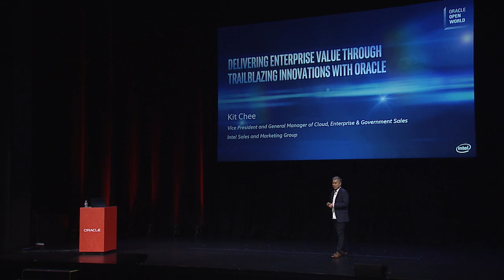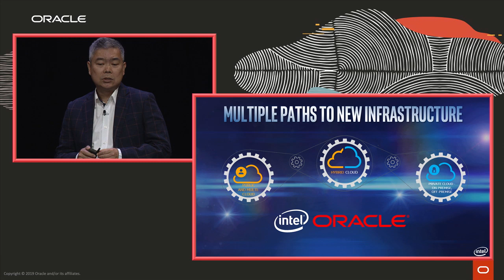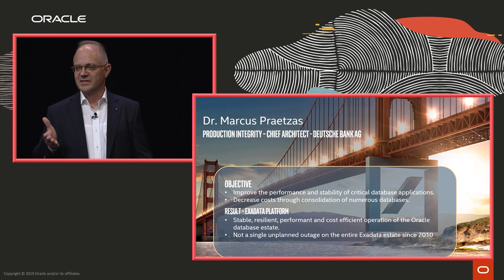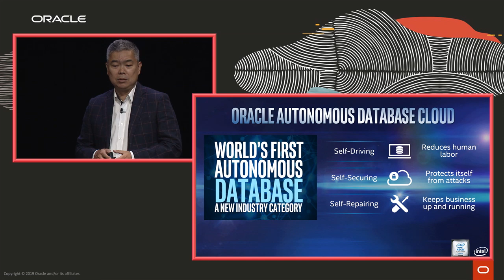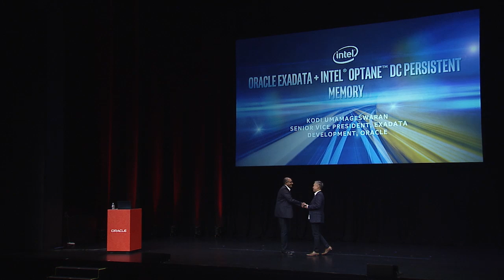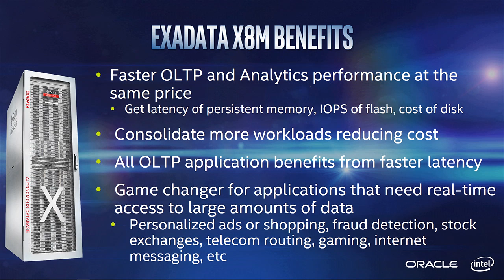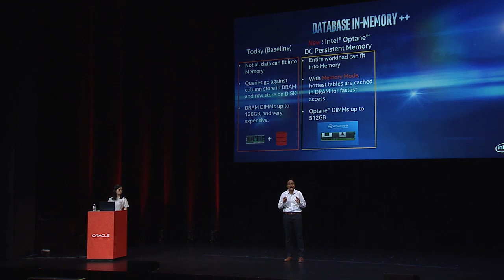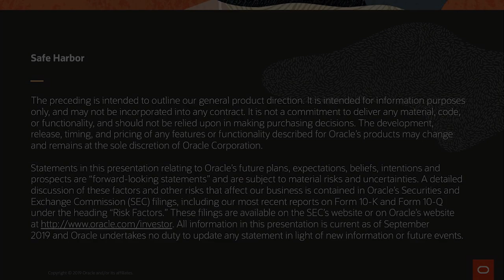Delivering Enterprise Value Through Trailblazing Innovations with Oracle: Oracle OpenWorld 2019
The market is digitalizing in the data-centric era. Modern enterprises are looking for innovative ways to deliver customer value. To compete in these ever-changing times, businesses will need to increase agility, improve efficiency, and reduce operational costs. With Oracle’s enterprise-class solutions based on Intel technologies, customers can extract and maximize the value that data represents to transform their business.

In this Oracle OpenWorld 2019 executive solution session learn how Oracle and Intel are partnering to bring these innovative solutions to market, and get a sneak preview of how Oracle is optimizing with one of Intel’s most disruptive technologies, Intel Optane DC Persistent Memory.